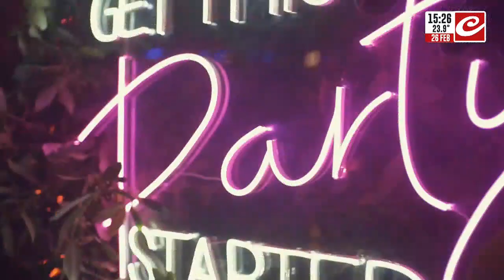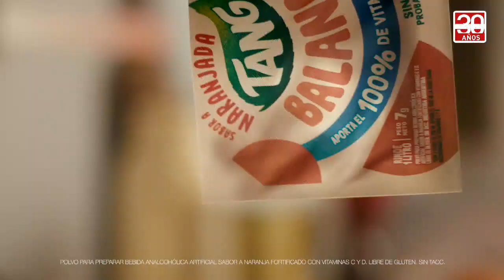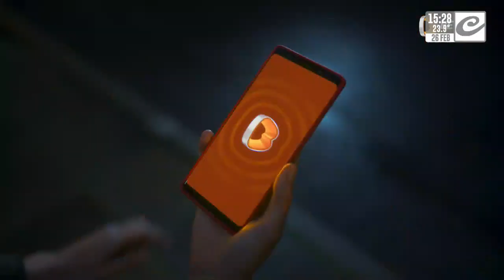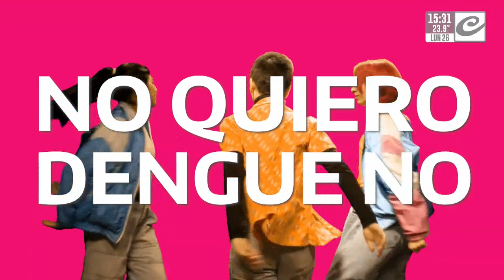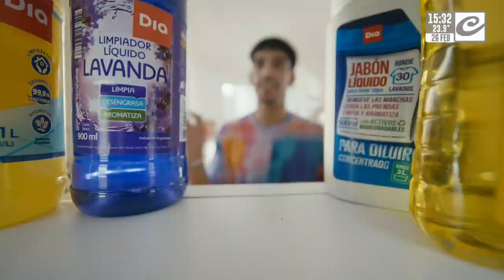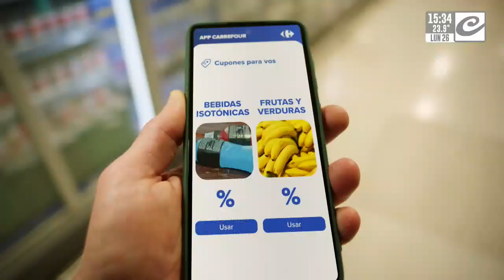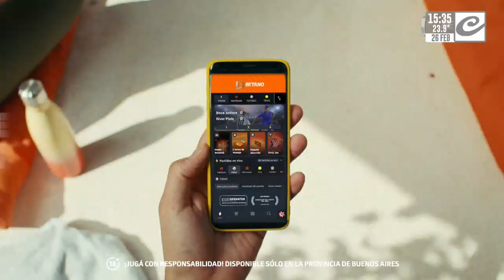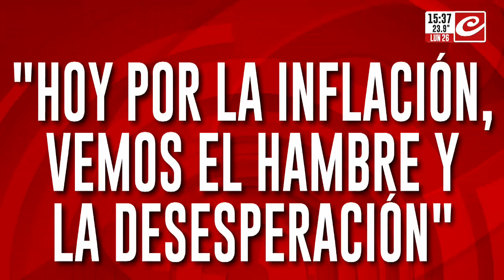Crónicas 2024 (26/2/2024)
Con la conducción de Diego Moranzoni y la participación de Ailin Ortiz. Las noticias más importantes de la tarde.